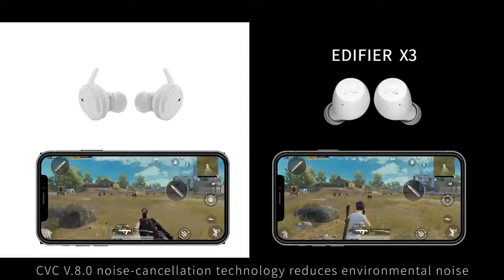Fone de Ouvido Bluetooth Edifier X3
Fone de ouvido bluetooth com bateria de longa duração, 24h de uso com o case de carregamento. Suporta Apple Siri/Google Assistant e tem controle touch.